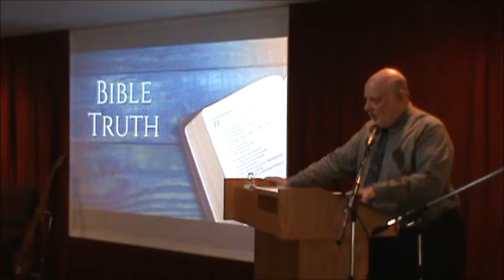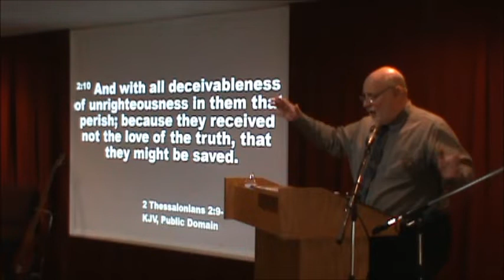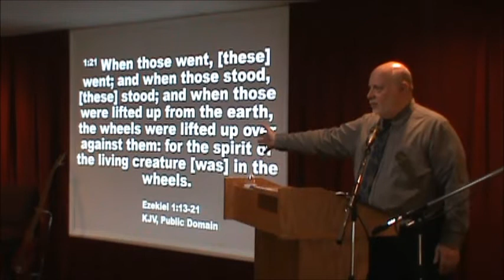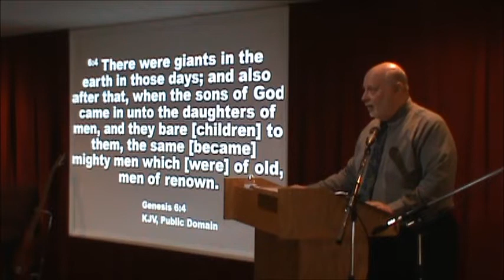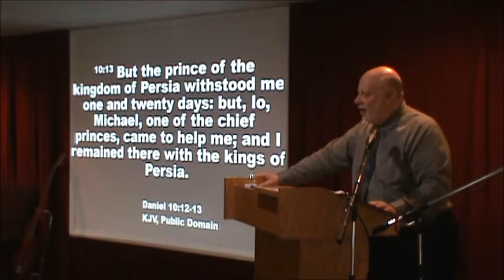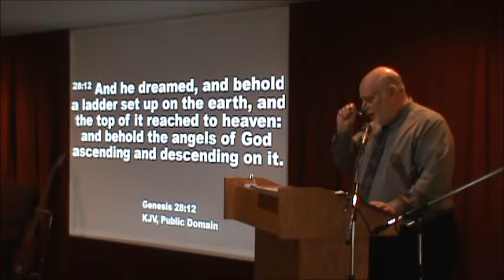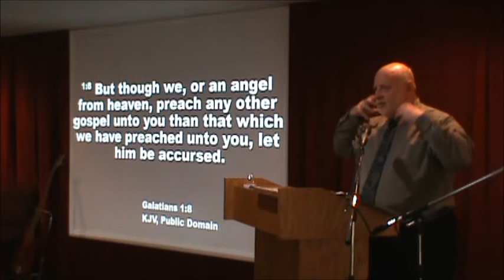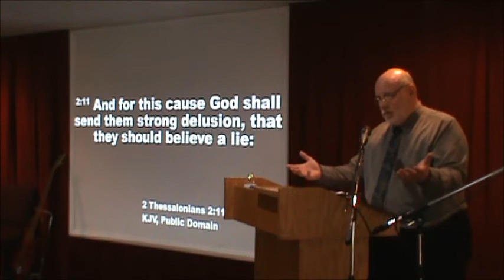Truth about UFOs and UAPs - New Hope Christian Church - May 22 2022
Currently there is a lot of talk about UFOs and UAPs with the leaders of our country. Pastor Dave shows us what the Bible says on this topic.